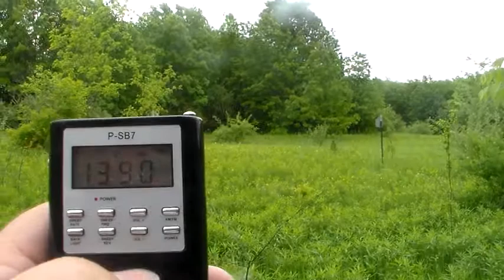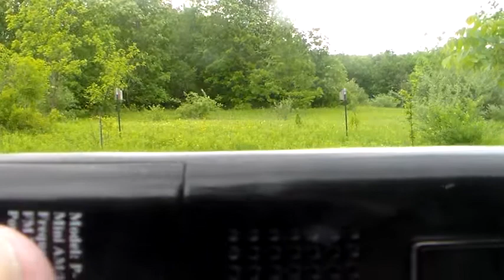Doing A Ghost Box Session Asking The Spirits What Are Those Wooden Things On The Post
Asking The Spirits What Those Wooden Things Are